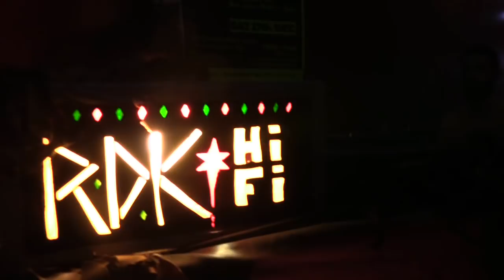RDK Sound System live in Brixton 24.05.14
The mighty RDK Sound System playing at a benefit for Active Zone and Reel News at the late, lamented Grosvenor pub in Brixton.